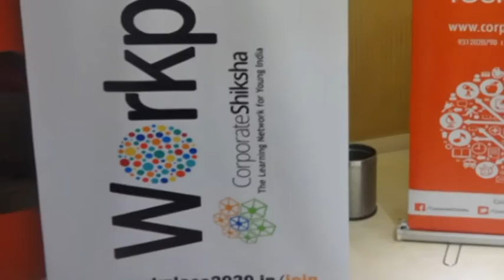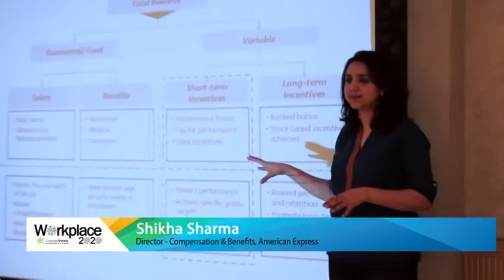Workplace Insights Master Class on Total Rewards by Corporate Shiksha